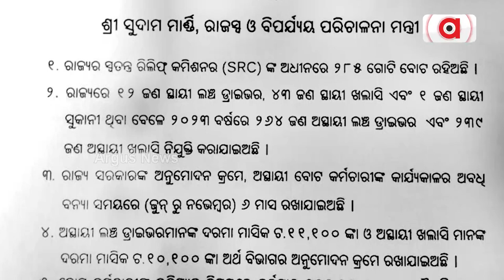ରାଜା ବାବୁ ଆମ ଦୁଃଖ ବୁଝିଲେନି ! || Public Voice || Kendrapara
ରାଜା ବାବୁ ପ୍ରତାପ ଦେବ ନଦୀରେ ଫସିଯାଇଥିଲେ। କେମିତି ହେଲେ ଉଦ୍ଧାର । ହେଲେ ସେ ବି ଆମ ଦୁଃଖ ବୁଝିଲେନି ।